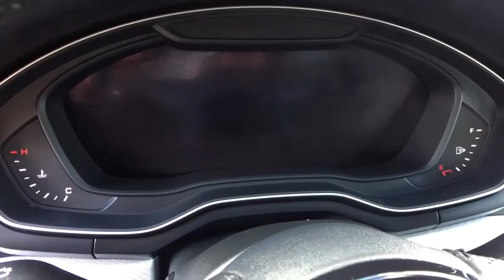2017 Audi A4 Summit, Short Hills, Livingston, Westfield, Maplewood, NJ MDR20005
Mythos Black Metallic Used 2017 Audi A4 available in Summit, New Jersey at DCH Millburn Audi. Servicing the Short Hills, Livingston, Westfield, Maplewood, NJ area.
2017 Audi A4 Premium Plus - Stock#: MDR20005 - VIN#: WAUENAF44HN034591

This Audi Certified 2017 Audi A4 Premium Plus Comes with COLD WEATHER PACKAGE -inc: Heated 3-Spoke Steering Wheel shift paddles Heated Rear Seats 3-step, TECHNOLOGY PACKAGE -inc: Audi Pre Sense Rear rear cross traffic assist and vehicle exit assist Audi Side Assist Audi Virtual Cockpit 12.3 LCD fully digital instrument cluster w/1 440 x 540 pixel resolution and two visual modes: Classic and Infotainment Audi Connect (subscription required) PRIME & PLUS Radio: Audi MMI Navigation Plus w/MMI Touch 8.3 TFT color center infotainment/navigation display w/1024 x 480 pixel resolution and handwriting-recognition technology, PREMIUM PLUS PACKAGE -inc: S line exterior including front and rear bumpers body-colored side sill blades fender badges stainless steel door sills and matte twilight gray rear diffuser w/honeycomb depositors Parking System Plus 4 front and 4 rear acoustic sensors Audi Connect (subscription required) CARE limited time subscription Bang & Olufsen Sound System w/3D Sound 19 speakers 16-channel amplifier and 755 watts Heated Auto-Dimming Power Exterior Mirrors w/Memory 8-Way Power Front Seats w/Driver Memory Anti-Theft Alarm System w/Immobilizer SiriusXM Satellite Radio (subscription required) Audi Advanced Key keyless engine start stop and entry for doors and hands-free trunk release Full LED Headlights LED dipped high beams DRLs static turn signals as well as all-weather light Aluminum High-Gloss Window Surrounds When the Audi New Car Limited Warranty expires, Audi Certified pre-owned Limited Warranty becomes effective and provides coverage for a period of 1 Year / Unlimited Miles or from the date of sale if the new vehicle limited warranty has expired. There's no better illustration of our attention to detail than our 300+ Point Inspection process like Service History, Cosmetic Condition along with Mechanical wear and tear items have to all pass before we can enter each vehicle into the program. No other manufacturer puts its Certified pre-owned cars through a tougher, or more encompassing, examination-an examination every Audi has to ace in order to qualify as Certified pre-owned.ONE OWNER, NO ACCIDENTS on CARFAX
COLD WEATHER PACKAGE  -inc: Heated 3-Spoke Steering Wheel  shift paddles  Heated Rear Seats 3-step,TECHNOLOGY PACKAGE  -inc: Audi Pre Sense Rear  rear cross traffic assist and vehicle exit assist  Audi Side Assist  Audi Virtual Cockpit  12.3 LCD fully digital instrument cluster w/1 440 x 540 pixel resolution and two visual modes: Classic and Infotainment  Audi Connect  (subscription required) PRIME & PLUS  Radio: Audi MMI Navigation Plus w/MMI Touch  8.3 TFT color center infotainment/navigation display w/1024 x 480 pixel resolution and handwriting-recognition technology,PREMIUM PLUS PACKAGE  -inc: S line exterior including front and rear bumpers  body-colored side sill blades  fender badges  stainless steel door sills and matte twilight gray rear diffuser w/honeycomb depositors  Parking System Plus  4 front and 4 rear acoustic sensors  Audi Connect  (subscription required) CARE  limited time subscription  Bang & Olufsen Sound System w/3D Sound  19 speakers  16-channel amplifier and 755 watts  Heated Auto-Dimming Power Exterior Mirrors w/Memory  8-Way Power Front Seats w/Driver Memory  Anti-Theft Alarm System w/Immobilizer  SiriusXM Satellite Radio (subscription required)  Audi Advanced Key  keyless engine start  stop and entry for doors and  hands-free trunk release  Full LED Headlights LED dipped  high beams  DRLs  static turn signals  as well as all-weather light  Aluminum High-Gloss Window Surrounds